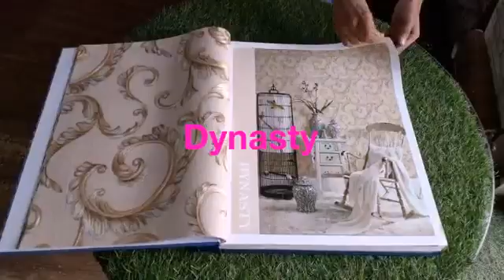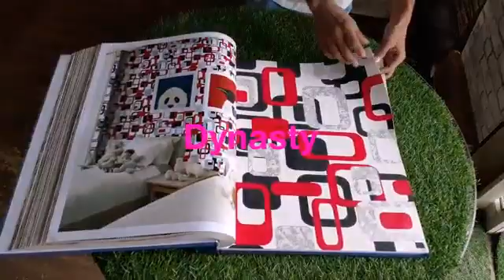ARORA HANDLOOM INTERIOR (NAWEEN ARORA)